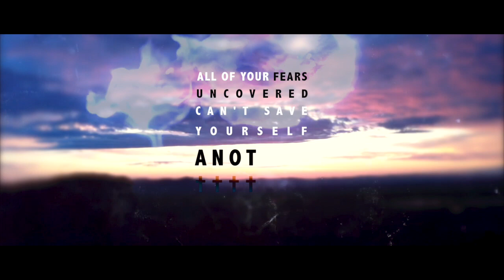"Forgotten Sunrise" by CIRCLE STORY (Official Lyric Video)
Lyric video for the track "Forgotten Sunrise" taken from the debut full-length album "Uncovered Fears" by Russian Melodic Alternative Metal/Rock band CIRCLE STORY.
With their first album, Circle Story delivers some high quality material that features a bunch of hit potential songs. This eleven-track opus is all about variety. Of course in a good way. You can obviously hear some Grunge influences plus some low-tuned and 7-string riffing here and there. Catchy vocal melodies that won't go away after you stop listening, monumental arrangement with strings and keyboards and tasty guitar playing - that's also what the CIRCLE STORY debut contains.
With some Progressive twist that is present on some tracks, the band sounds like GOJIRA meets DREAM THEATER on some Modern Rock radio territory, which is also not bad at all. It is very hard to label this band, to tag this band. If you compare their music to fine arts - "Uncovered Fears" will be like canvas of many colors, hanging in a darkened room. It has everything good Rock or Metal album should have - arena choruses with well-thought-out guitars and rythm section. At a time when mediocrity pervades the music industry through and through, "Uncovered Fears" is a true gem to listen to. With its sincerity, deep emotion and immensity it should satisfy even the most picky listener.
Accompanied with a beautiful 12-paged booklet, featuring some interesting artwork by the designer Pablo Antonoff, this CD becomes a great option for the fans of ALTER BRIDGE, ALICE IN CHAINS, GOJIRA, STONE SOUR, KATATONIA, MASTODON. Progheads shouldn't be disappointed too!
Another Side Records, 2018 (ASR22-149)

Tracklist:
1. Unfading Trace 04:12
2. Daily Nightmare 05:25
3. Forgotten Sunrise 05:19
4. Breakaway 04:41
5. Hold Me 04:15
6. The Warning 05:08
7. Wrong Guy 03:36
8. Disintegrated 04:13
9. I Believe 04:53
10. Mind Your Words 05:16
11. Forever in My Heart 02:15
Total playing time: 49:39